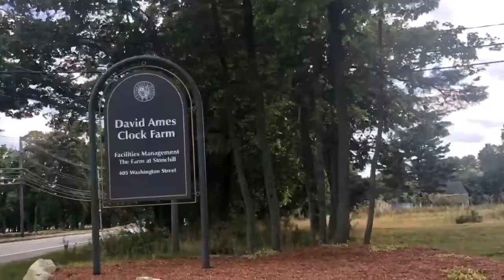Elizabeth Ednie midterm video